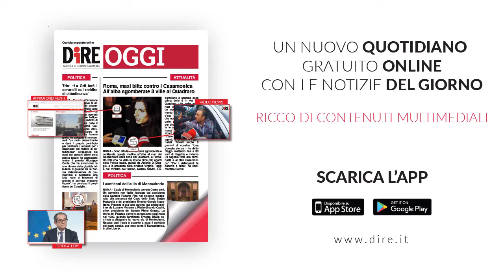Tg Riabilitazione, edizione del 16 ottobre 2019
RIPANI: RECUPERO MUSCOLO SCHELETRICO CON HBP
TAVARNELLI (AIFI): DA RIMINI MESSAGGIO UNIONE PROFESSIONI
AL VIA ‘PROGETTO RIABILITAZIONE’ PER EMOFILICI LAZIO
MODENA CAPITALE DELLA RIABILITAZIONE CARDIO-RESPIRATORIA